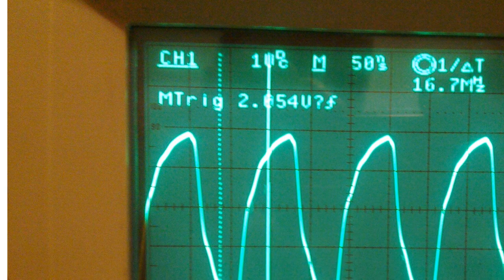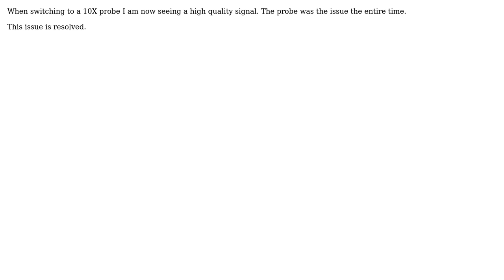Electronics: Output of oscillator expected to be square wave, but looks sinusoidal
With thanks & praise to God, and with thanks to the many people who have made this project possible! You are responsible for your own actions.